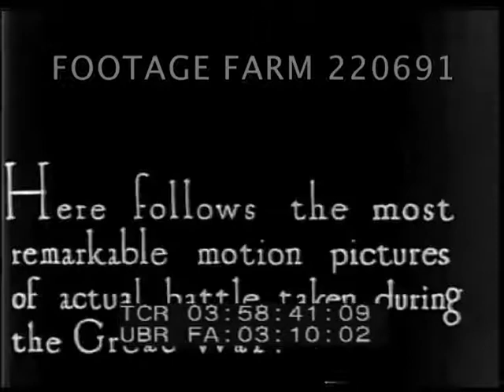WW1 German U-Boats; Lusitania Sinking; Russia Pt 2/2 220691-06 | Footage Farm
[WWI - 1914 (?) German U-Boats; Lusitania Sinking; & troops fighting Russians]  Pt 2 of 2
03:55:25 Black slug. Continued.
03:55:30  German troops manning big gun loaded in sandbagged gun emplacement as barrel cranked up w/ devastation visible behind.  Gun fired twice.  Black slug.
03:56:19  Flipped title:  Fighting for the Fatherland, Part Five.  Long line of troops marching down the road.   Troops w/ Pickelhaube / spiked helmet & cook wagons, etc. along snow lined road.
03:56:59  Lone man on horse blows bugle.  Slug.
03:57:03  Flipped film corrected.  Fighting for the Fatherland, Part Five.  Long line of troops marching along road toward camera.  Troops w/ Pickelhaube / spiked helmet & cook wagons, etc. along snow lined road away from camera.
03:57:13  Lone man on horse blows bugle.  Mounted troops ride into area, some w/ soft hats, others w/ Pickelhaube.
03:57:41  MS & MCU  German cavalry ride toward camera at speed - some pulling field guns
03:58:05  German officer look thru binoculars / telescope.
03:58:16  Flash title:  French columns are seen marching on a distant hill held by Germans.
03:58:36  Snow.  Various shots French & German troops advance on each other across snow.
03:59:42  Flash title:  ...follows the most remarkable pictures of actual battle taken during the Great war.
03:58:43  Troops across snow.
03:58:47  Flash title:  ...surprising strength...the Germans have the advantage in position and power the attack with telling effect.
03:58:49  Soldiers run across, several fall close by.
03:59:11  Flash title:  The black dots near the top of the hill are the Germans.
WW1; Eastern Front; Weather; Winter Battles; Russian Revolution; Medics;